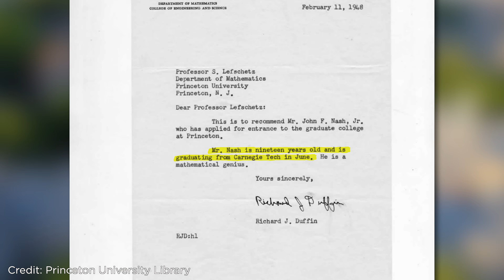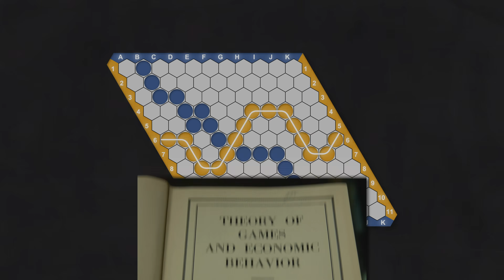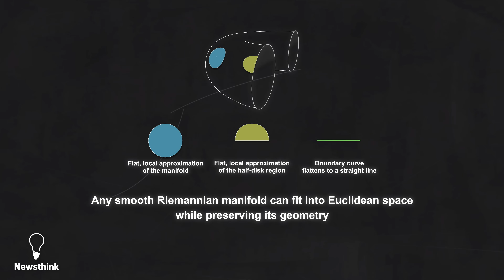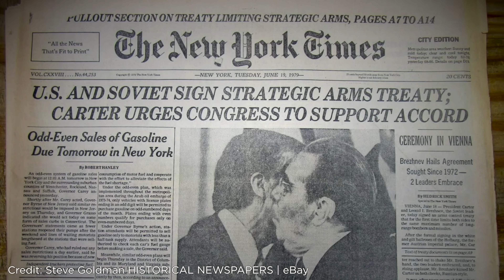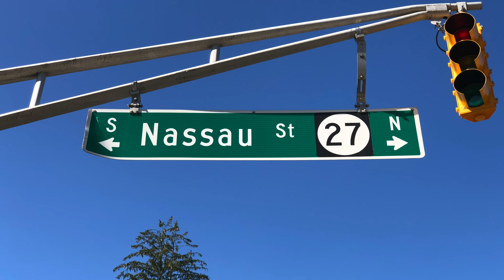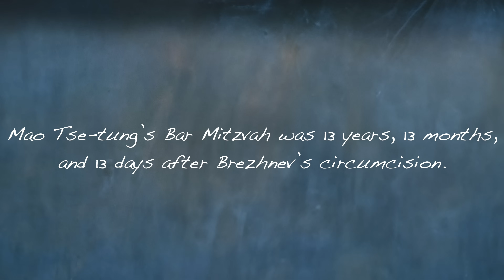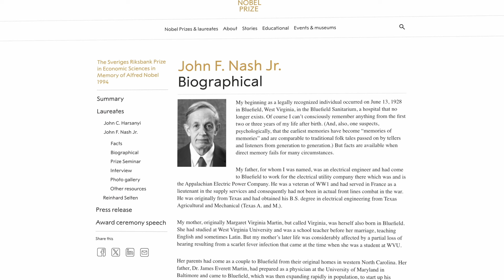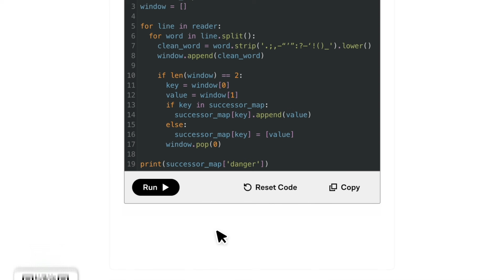The Mathematician Who Lost His Mind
John Nash lost his mind and then miraculously found it again.

I highly recommend Sylvia Nasar's biography of John Nash called A Beautiful Mind

Chapters:
00:00 The Rise, Fall, and Redemption of John Nash
0:50 His Early Life: Gifted but Socially Awkward
1:10 Discovering His True Passion: Mathematics
2:14 Life at Princeton: Eccentric Genius
3:53 Challenging John von Neumann
5:07 Nash Equilibrium
6:07 Manifolds
6:59 Embedding Theorems
8:09 Complicated Personal Life
8:51 Meeting Alicia
9:26 Descent into Madness
10:47 Fleeing to Europe
11:35 Return to America
13:37 A Remarkable Recovery
14:44 The Nobel Prize in Economics
16:33 The Tragic End
17:30 Today’s Sponsor: Brilliant